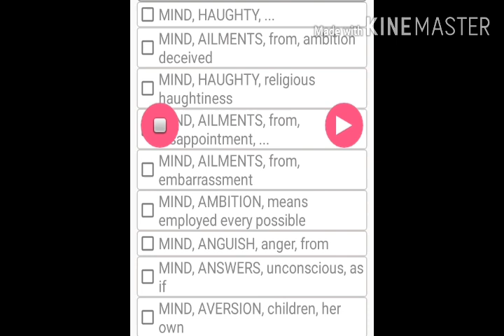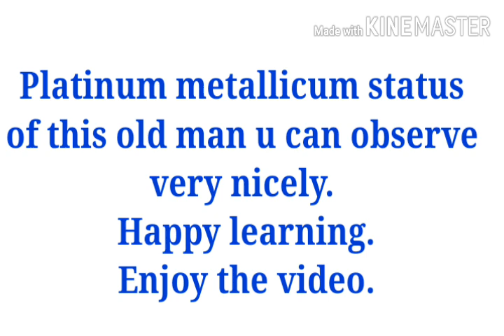Platinum Metallicum Old man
In this old man u can clearly observe the platinum status. You can find relevant rubrics along with single remedy rubrics.